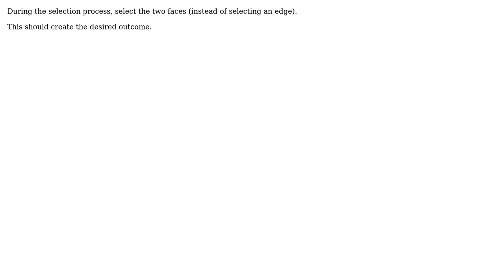Engineering: Reverse direction of fillet